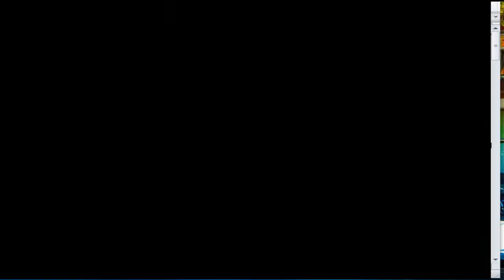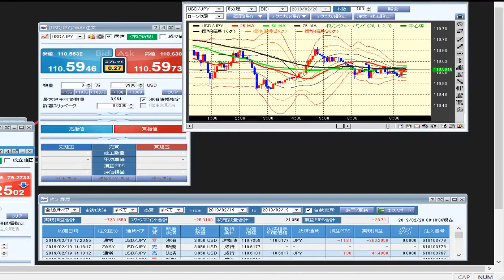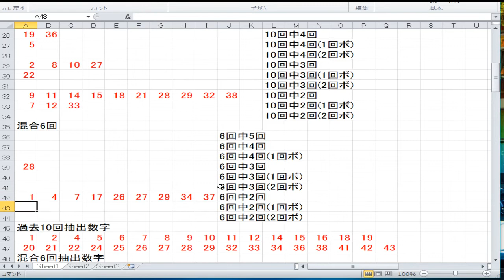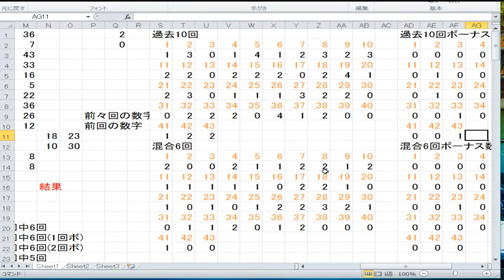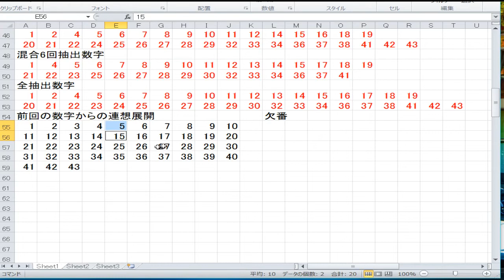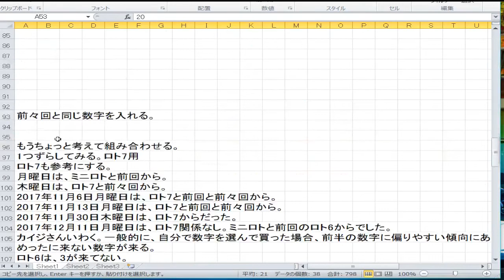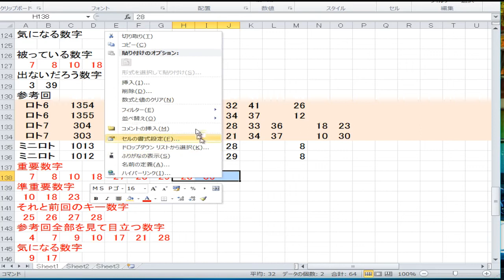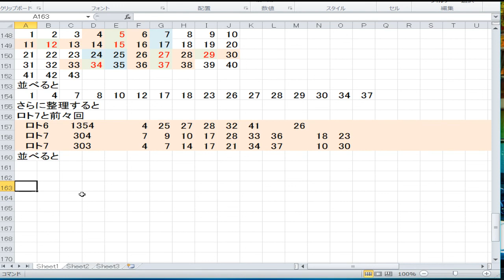1356回ロト6予想準備